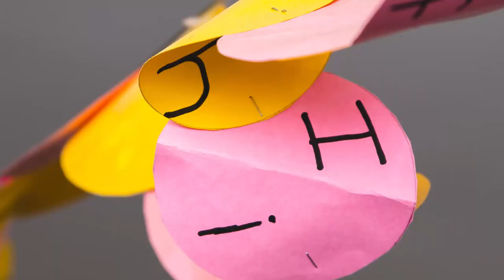Brighton School Intro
Brighton was started in the year 2013, with a vision and mission to provide the best education and discipline amongst the people for the development and overall improvement of the child